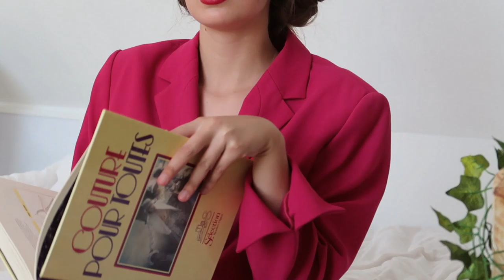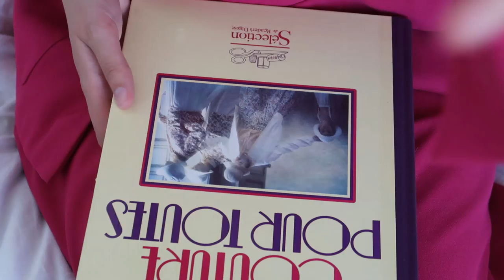GET THE LOOK | LIDIA AGUILAR - LES DEMOISELLES DU TELEPHONE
Hello,
aujourd'hui je m'inspire de mon personnage préféré de la série netflix les demoiselles du téléphone pour réaliser une coiffure archi bidon ainsi qu'un "maquillage" avec le peu de talent que j'ai et enfin ma partie favorite un mini lookbook !

bisous de la haustey